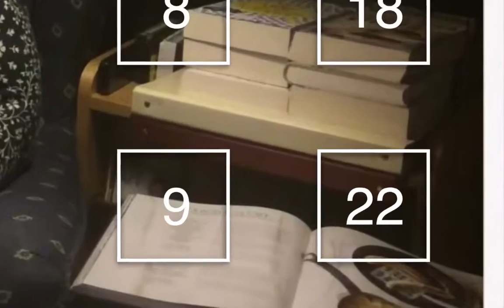DER MÄRCHEN-ADVENTSKALENDER - [22. Dezember] - Allerleihrauh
Mein liebstes Prinzessinen-Märchen. Leider nicht so bekannt. Wer mehr Allerleihrauh möchte, dem empfehle ich die Verfilmung der ARD von Herzen.

Dies ist ein privates Projekt und dient allein zur Unterhaltung und nicht für kommerzielle Zwecke.
Ich beanspruche hiermit keinerlei Besitzrechte auf die verwendeten Buchunterlagen.

(Auch mit diesem Link, verdiene ich kein Geld ;D)